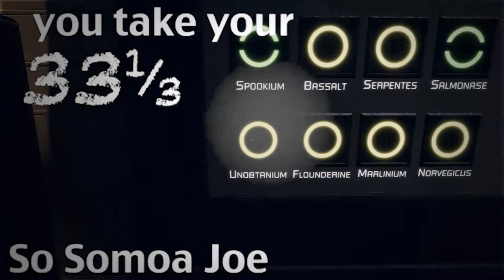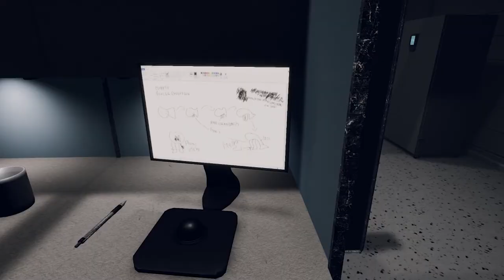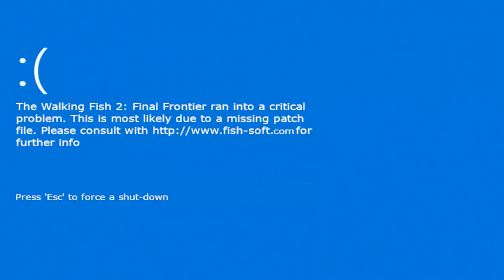The Walking Fish - Bean Burrito Bureau Plays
Fun?
The audio got messed up from the game, so we had to improvise.

This video was edited by EnilaDep.